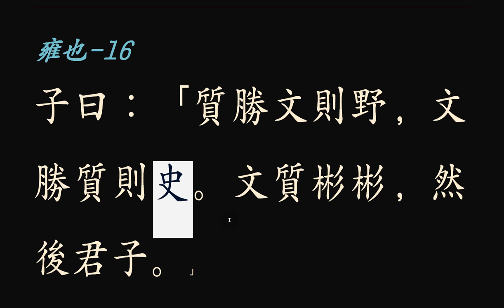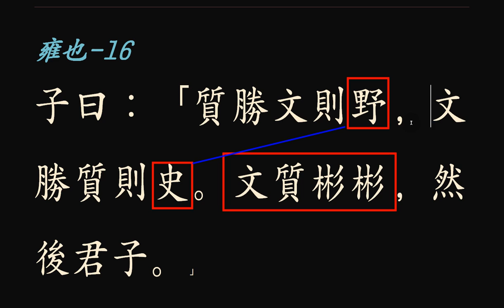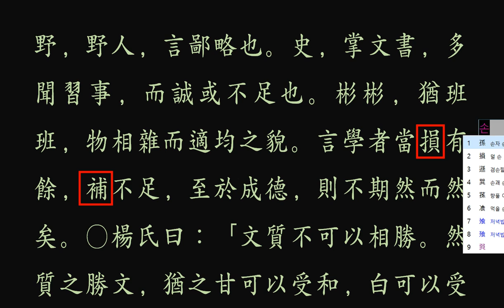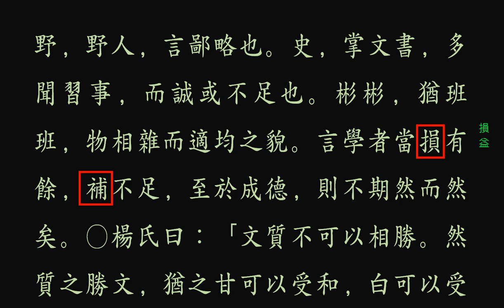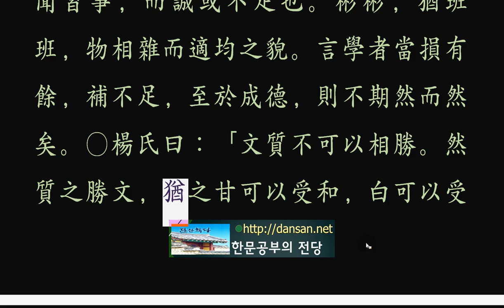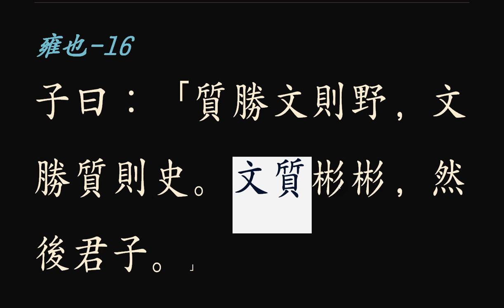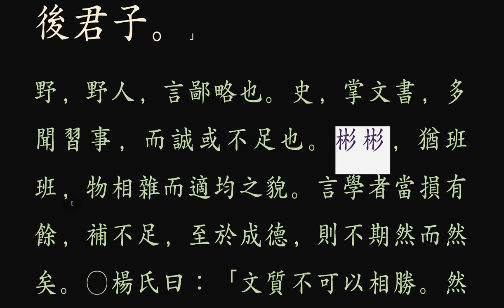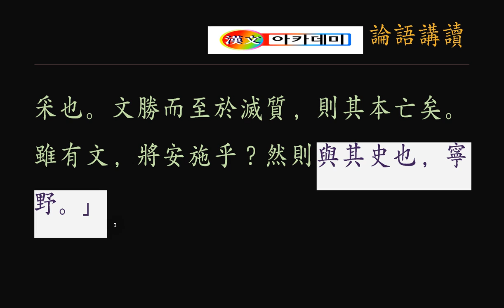논어_ 옹야 06_16 文質彬彬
본질과 꾸밈의 조화!